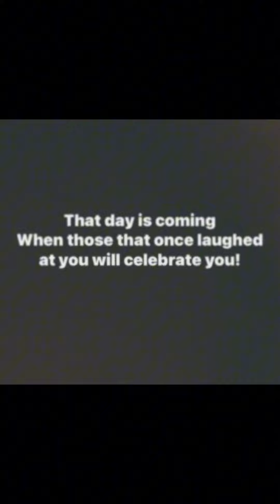WHAT PAPA ADEBOYE TOLD ME IN MY DREAM